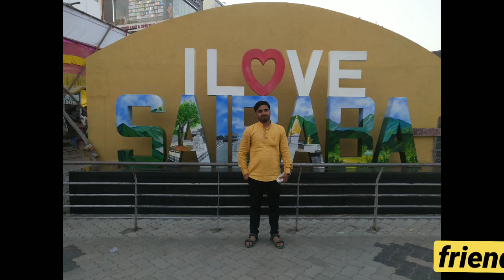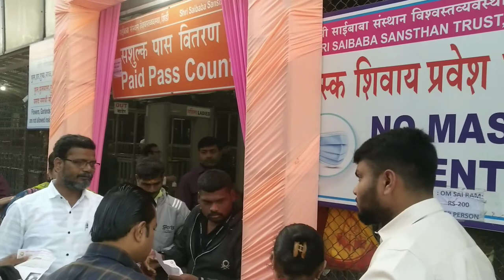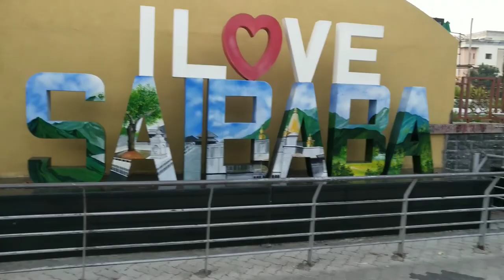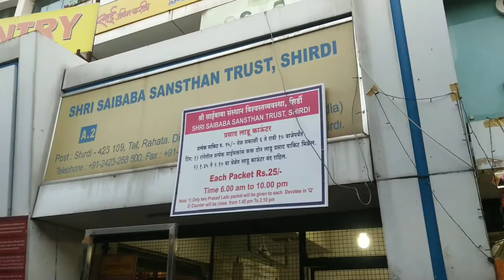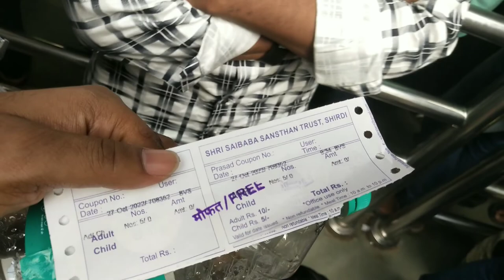Shirdi Sai mandir Darshan || Sai Prasad... free || # Bishoyi vlog daily vlog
Ajj Hum jaa raha sai mandir Darshan nasik. full video... plz watch previous video 🙏